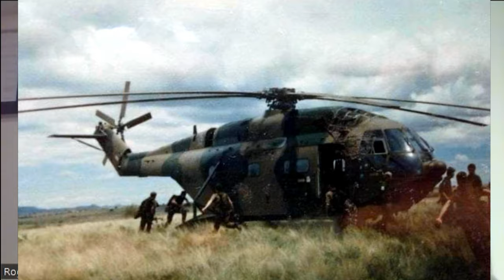Fighting Men of Rhodesia ep221 | AC Roger Finch | Paratroop Despatcher | Part 2